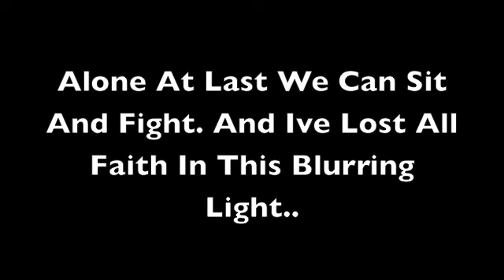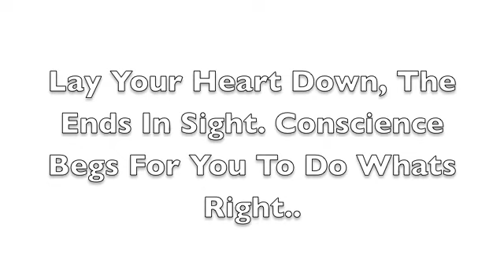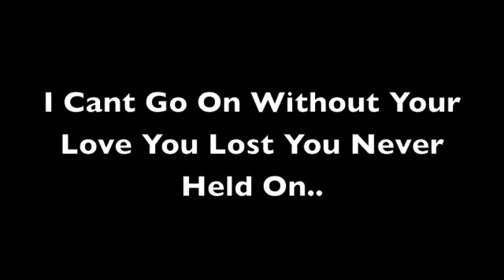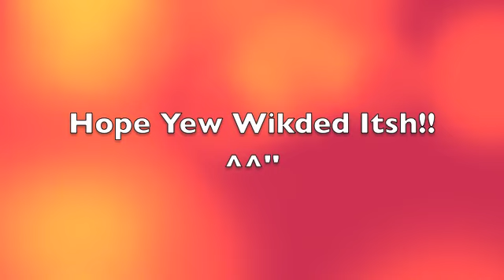KnivesAndPens-BlackVeilBrides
Hehe Jacey requested ^^ Welperz herez yuhh go :3 Hope yew like itsh ^^' I wuv yew :3 Muhh third music video lyric thing ;D IDun own tuhh song.. ^^ Hehe sorreh about tuhh flashyness.. I got bored ^w^

Knives And Pens-Black Veil Brides

Fankiez!! ^^